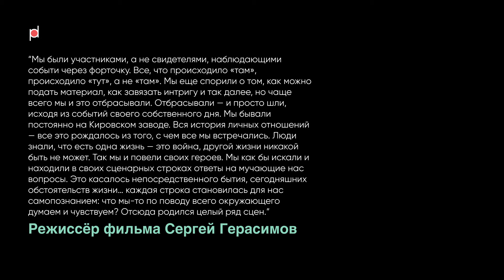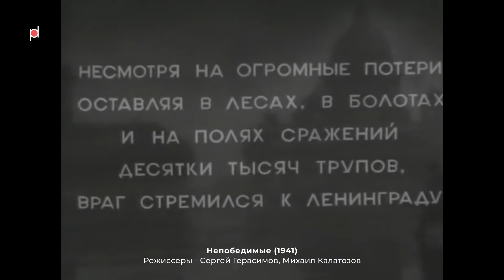Блокада Ленинграда | Фильм «Непобедимые» (1941) | Люди, встретившие блокаду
В этом выпуске:
0:00 ИНТРО
0:47 Фронтовые подруги (1941)
1:47 Подруги, на фронт! (1941)
2:40 Непобедимые (1941)
6:07 ЗАКЛЮЧЕНИЕ